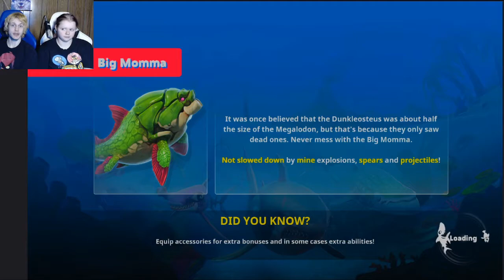Hungry Shark World ep.24: BUZZ AND MR SNAPPY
Oh the day has finally come and we have got some bizarre.. sharks? I have waited a long time for saw boy!